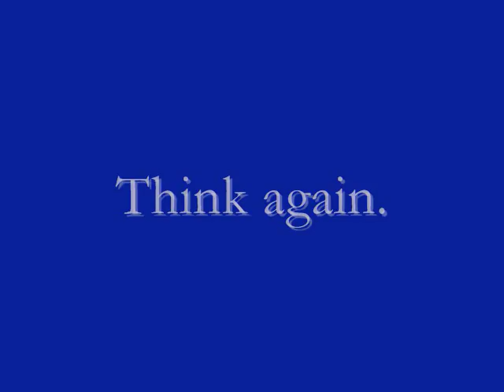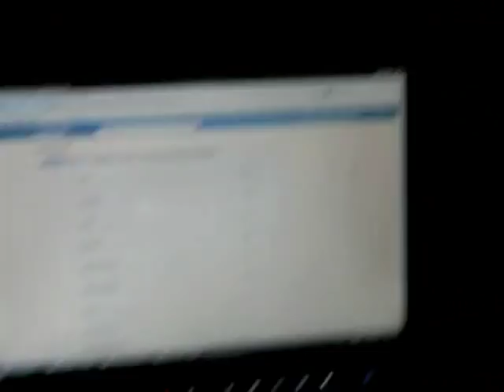Information Security Awareness Training Video: "Your Computer Can Be as Safe as your Dorm"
Scott Odell of Georgetown University received honorable mention for his training video entry, "Your Computer Can Be as Safe as your Dorm."